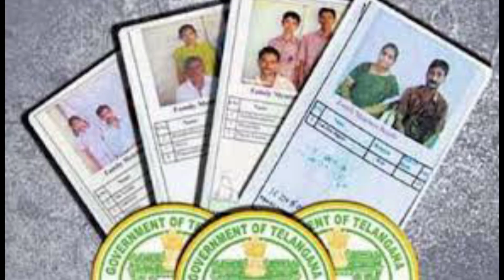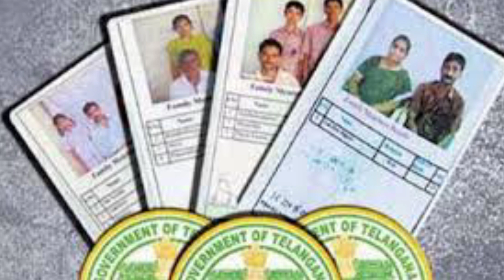Ration Card status update| Ration card delay|Ration card update news | Ration Card latest news| TS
రేషన్ కార్డ్ ఈ రోజు న్యూస్| Ration card delay|Ration card update news | Ration Card latest news| TS,

telangana ration card status check online 2021, telangana new ration card details check Online new ration card online 2021,
online ration card telangana 2021,
telangana, ration card